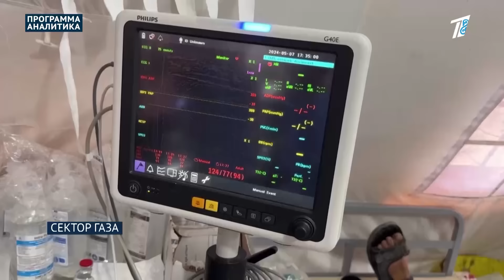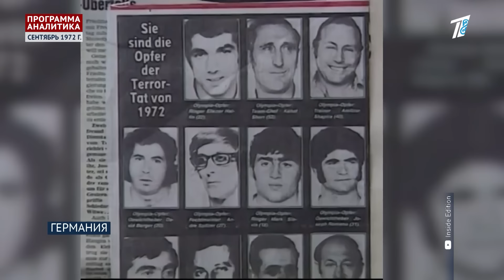США «накажут» Израиль? / наводнение века в Бразилии / подготовка к Олимпиаде